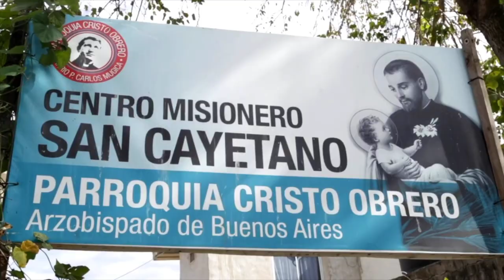Ignacio Bagattini Sacerdote de la Parroquia Cristo Obrero Barrio Carlos Mugica Ex Villa 31 Punto G